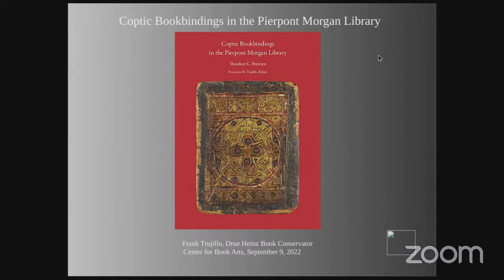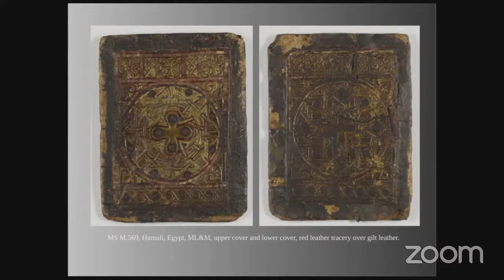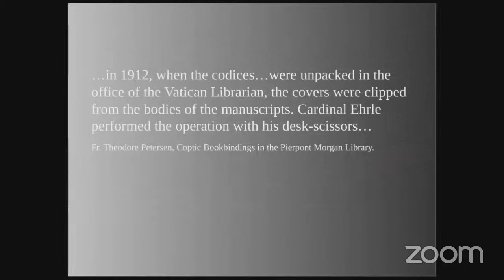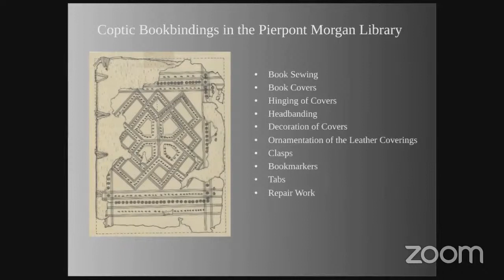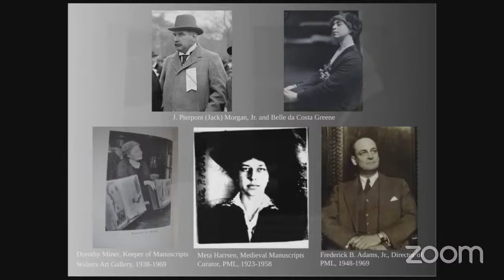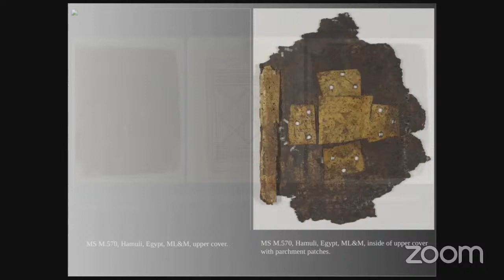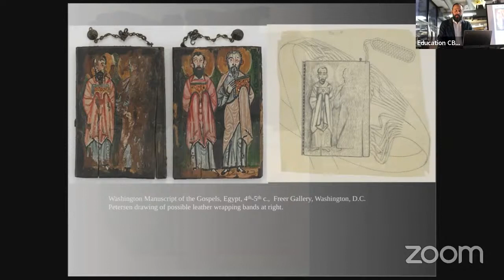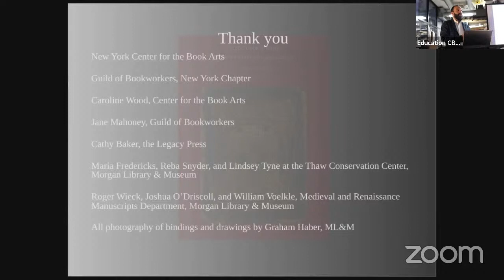The Legacy Press Series: Coptic Bindings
The Coptic Bindings Collection at the Morgan Library & Museum consists of the original 9th and 10th century bindings of over fifty manuscripts discovered in 1910 in the Fayum Oasis in Egypt. The Legacy Press 2021 publication of Theodore C. Petersen’s Coptic Bookbindings in the Pierpont Morgan Library provides the most comprehensive description of their construction, materials, and influence. Written between 1929 and 1950, Coptic Bookbindings is the culmination of Petersen’s extensive research into the bindings. This presentation will relate the story of how the bindings were discovered, their long and extensive restoration at the Vatican Library during World War I, and Petersen’s involvement with the bindings and the Morgan Library. An additional focus will be the several unsuccessful efforts to publish Petersen’s seminal work between 1950 and its ultimate publication by The Legacy Press. The presentation will also detail the particulars of the bindings, including board formation, sewing structures, and leather decoration that make their discovery important to the understanding of early binding structures.

Francisco H. Trujillo is the Drue Heinz Book Conservator in the Thaw Conservation Center at the Morgan Library & Museum. Previously he worked at the Columbia University Libraries, the Jewish Theological Seminary Library, and the Library of Congress. He has an MLIS with an Advanced Certificate in Book and Paper Conservation from the University of Texas at Austin. His research focuses on the materials and techniques of medieval manuscripts, French Romanesque binding structures, and the Coptic bindings collection at the Morgan. He is the editor of Theodore C. Petersen’s Coptic Bookbindings in the Pierpont Morgan Library.

The New York Chapter of the Guild of Book Workers in collaboration with Center For Book Arts is presenting The Legacy Press Series in partnership